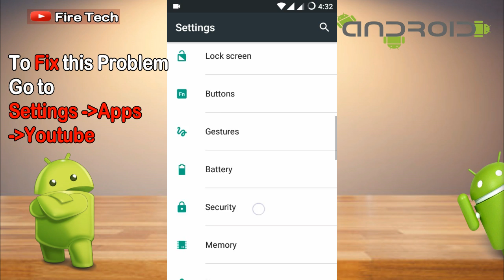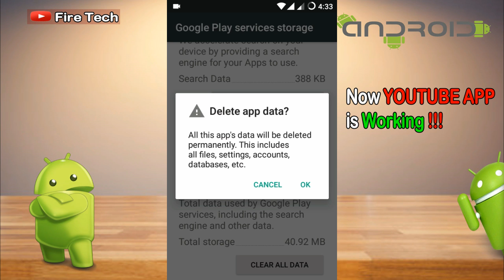Youtube Has Stopped In Android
How To Fix Unfortunately Youtube Has Stopped In Android
stopped, unfortunately, has

Youtube Android App Not Working -Fix

youtube app error

Settings==apps==youtube==clear data

Settings==apps==google play services==clear data